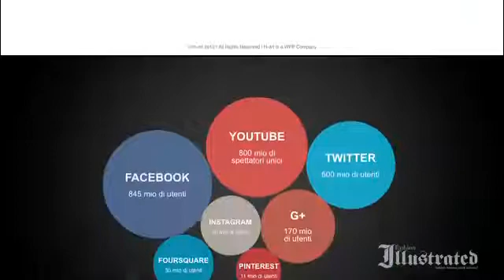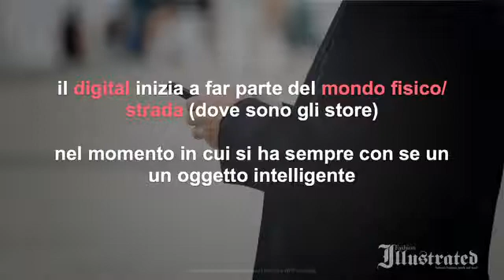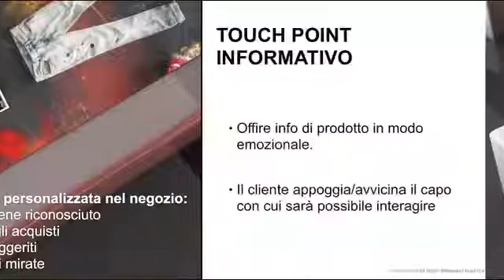Workshop New Media, Mauro Iannizzi: how to attract public in stores through social network